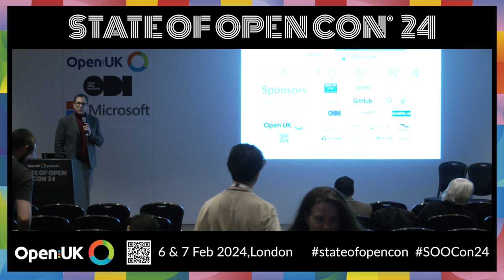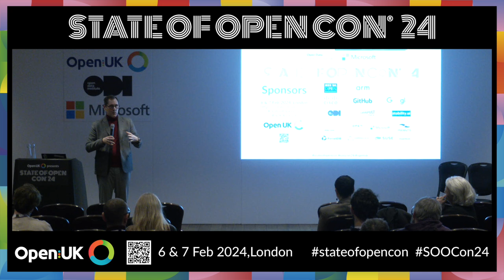Open Data versus Open Banking | Lee Fulmer